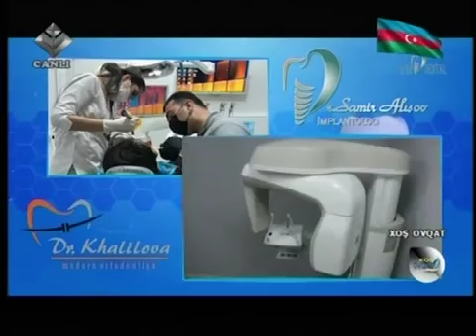Xoş ovqat - Xalq artisti Rəmiş, Aşıq Ulduz Sönməz, Firuz Səxavət, Elbrus